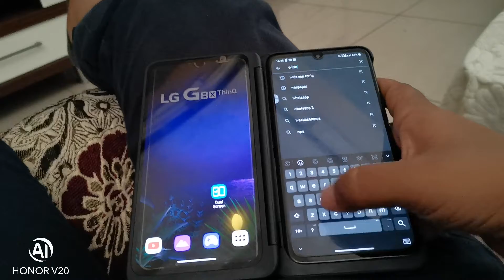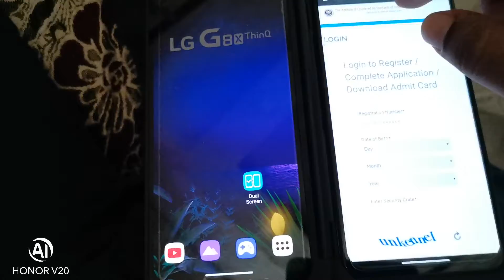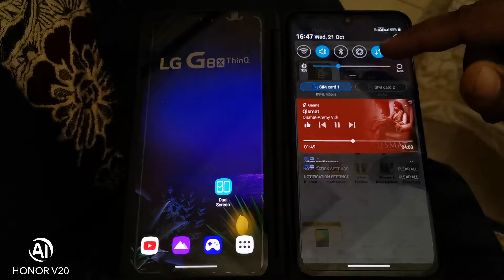Cheap Fold 2😂😱🤣🥳Lg G8x ₹19900 dual screen wide mode